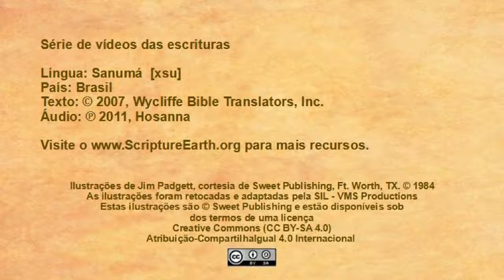Sanumá - Matthew 17:1-13 “Transfiguration of Jesus” [xsu]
Scripture Videos in Sanumá of Brazil. [xsu]